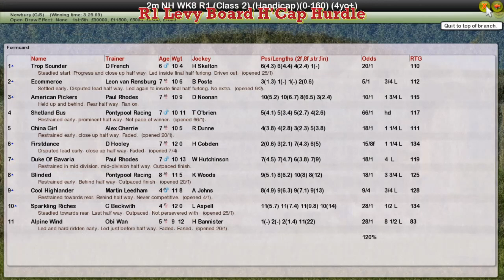NH WK8 R1 Levy Board H'Cap Hurdle